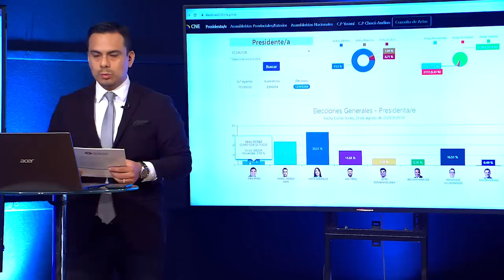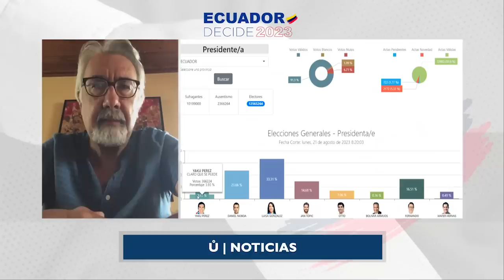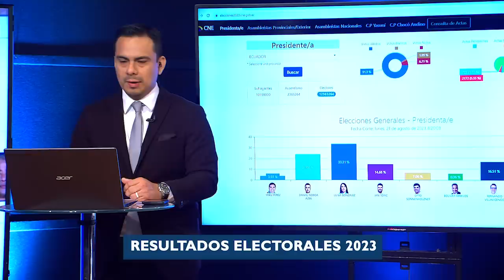¿Quién ganará la segunda vuelta presidencial? ¿González o Noboa? - Raúl Andrade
Entrevista a Raúl Andrade, analista político